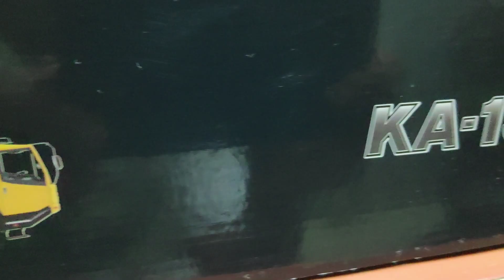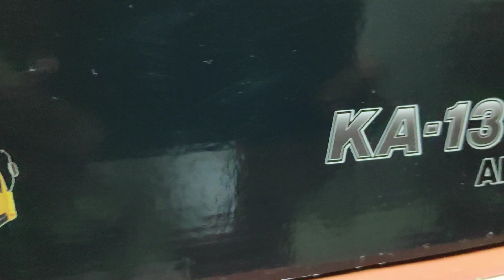Kato KA-1300R 1:50 scale by Yagao Gift. Part. 1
This is one of my favourite collection,very detail and very good quality.with opening door and high quality diecast with very cheap price.
The Kato KA-1300R is a five axle all terrain crane with a capacity of 130 tonnes. The model comes in a good Kato branded box and inside it, the model is contained within a pair of expanded polystyrene trays. The model is covered with soft paper and tied with a ribbon to prevent the boom moving.